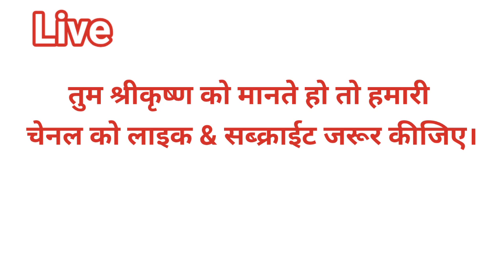PM Modi सुदर्शन सेतु' का उद्घाटन inaugurates Signature Bridge & views gallery in Dwarka, Gujarat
PM Modi Live: Prime Minister Narendra Modi will inaugurate Signature Bridge and views gallery in Dwarka, Gujarat.